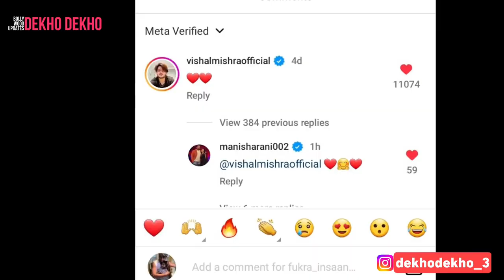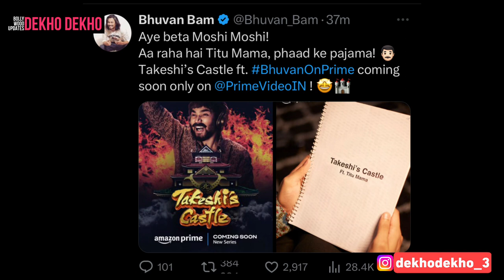Elvish big surprise for fans, Bhuvan Bam new series, Abhishek Malhan and Manisha New Music Video